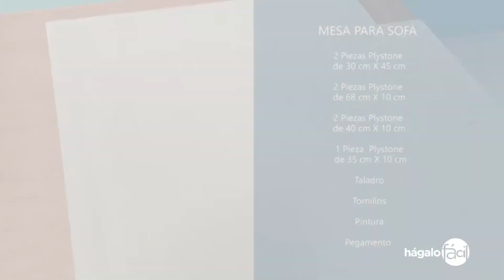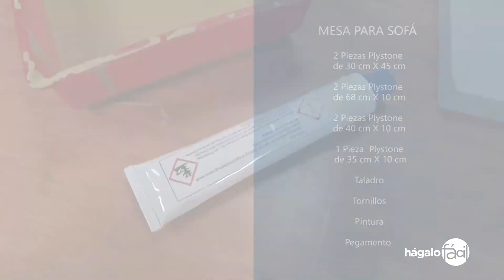Program #67. Hágalo Fácil. Dale forma a una mesa que hará juego con tu sofá.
Algunas piezas de Plycem es lo que necesita para construir este útil proyecto.